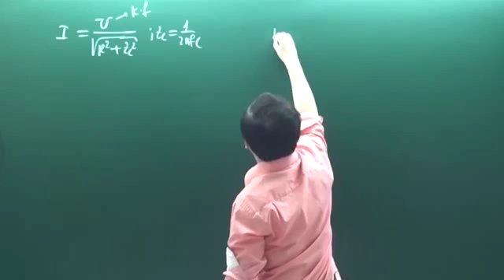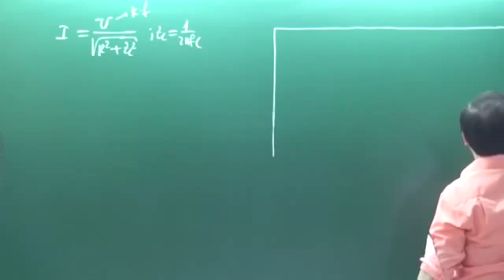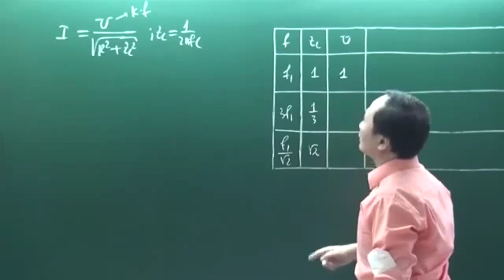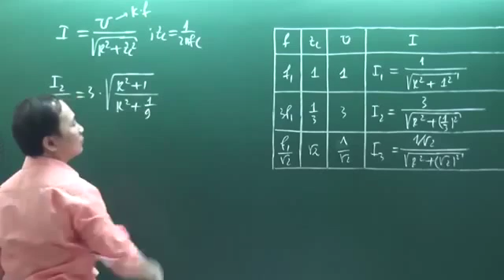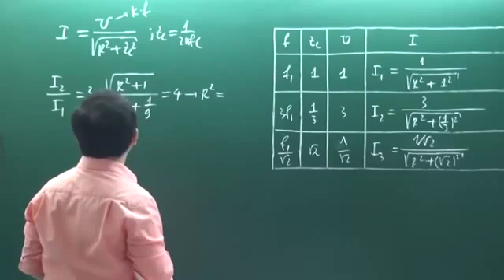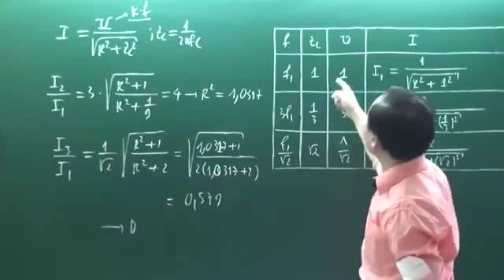Khóa luyện đề vật lý 2016 Chu Văn Biên đề 12 câu 18